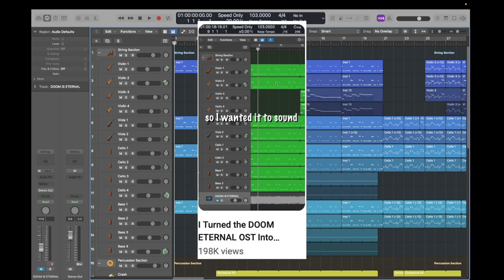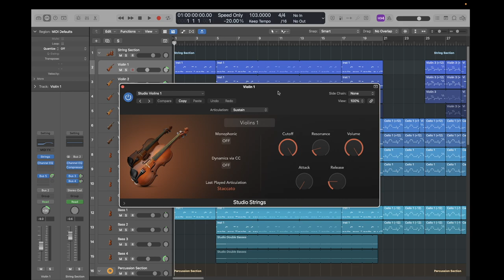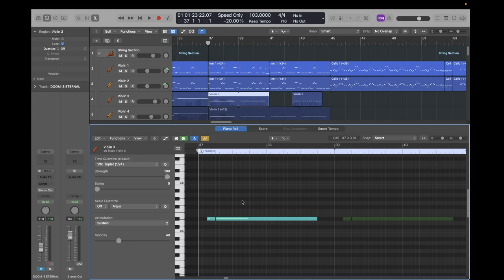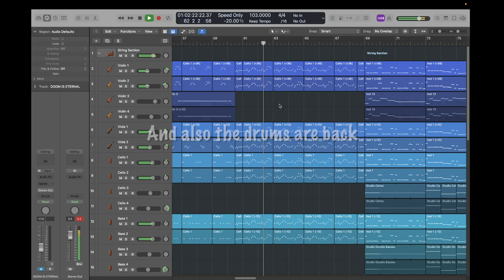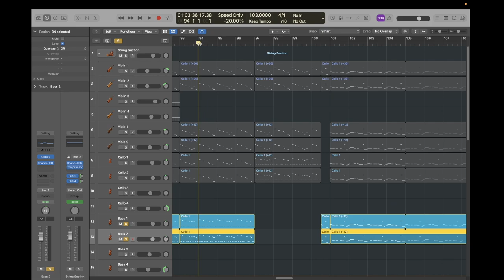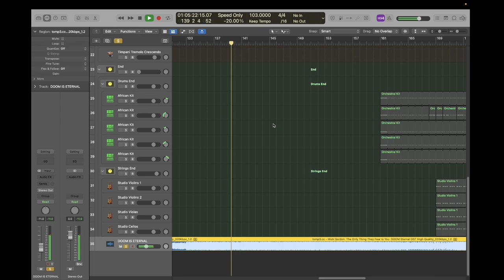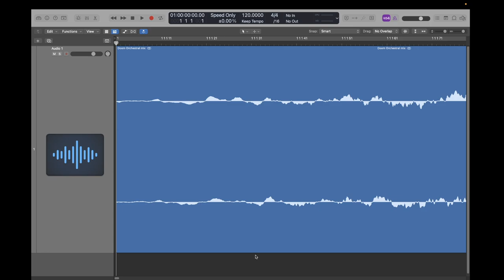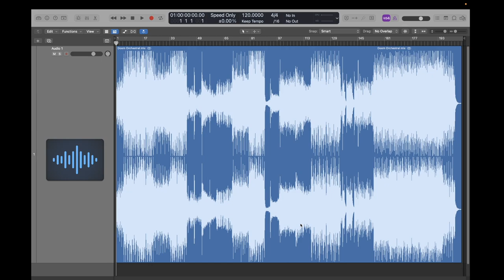HOW I turned the DOOM music into ORCHESTRAL MUSIC! | Music Breakdown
I finally did it, after receiving OH so many comments about it. I finished the Doom orchestral remix. Along with sharing with you step by step my thought process for making the remix!

This is my first full length video and also my first unscripted video so it's difficult for me to not ramble for a little too long so this video is a bit on the longer side. I hope to make these a little shorter in the future. Yes, there will be more breakdown videos, that's a guarantee. It's one of the many video series I plan on starting on this channel.

I may still continue doing shorts but I want to start my transition to longer videos, so the videos tab will be more active than the shorts tab from now on.

Anyways, I'll stop rambling now, enjoy the video!

Chapters:
00:00 Intro
02:15 First, a Review of What's Already Made!
08:05 About the Strings...
09:25 The New Stuff!
27:47 Admiring My Work
28:42 The Final Product
35:38 Outro

I do not claim rights to The Only Thing They Fear is You by Mick Gordon.
(This song isn't even officially uploaded so I can't plug it)